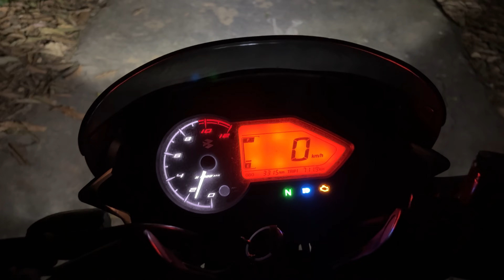Home To shop and shop To Home iPhone 16